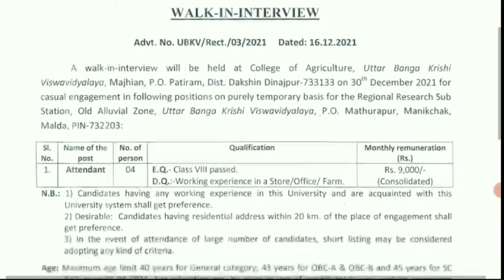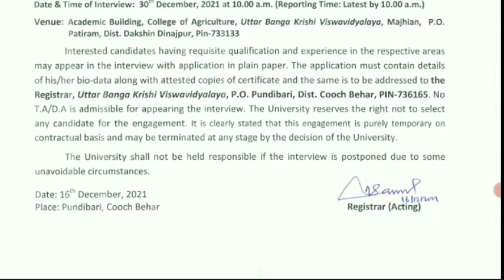উত্তরবঙ্গ কৃষি বিশ্ববিদ্যালয়ে এইট পাশে কর্মী নিয়োগ।। UBKV Recruitment 2021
Hi Everyone,

Official Notification-

                         🙏Your Queries🙏
1.west bengal job vacancy 2021
2. wb govt jobs 2021
3. wb krishi biswa vidyalaya recruitment 2021
4. uttarbanga krishi biswa vidyalaya recruitment 2021
5. coochbehar district jobs 2021
6. ubkv recruitment 2021
7. ubkv vacancy 2021
8. ubkv group d staff vacancy 2021
9.  ubkv 8th pass job 2021